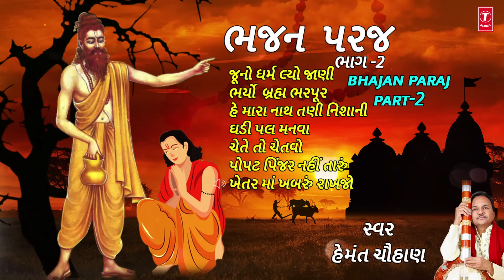ભજન પરજ -ભાગ -૨- ભર્યો બ્રહમ ભરપુર -હેમંત ચૌહાણ-જુનો ધરમ | JUNO DHARAM | HEMANT CHAUHAN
T-Series Gujarati presents ભજન પરજ -ભાગ -૨- ભર્યો બ્રહમ ભરપુર -હેમંત ચૌહાણ-જુનો ધરમ from Album Juno Dharam by   Hemant Chauhan

Song Details:
Song: Bharyo Brahham Bharpur
Album: Juno Dharam
Singer: Hemant Chauhan
Lyrics: Poorandas
Music Label: T-Series

Song: Chadi Pal Manva Ram
Album: Juno Dharam
Singer: Hemant Chauhan
Lyrics: Traditional
Music Label: T-Series

Song: Chete To Chetavo Re
Album: Juno Dharam
Singer: Hemant Chauhan
Lyrics: Bapu
Music Label: T-Series

Song: He Mara Nath Tani Nishani
Album: Juno Dharam
Singer: Hemant Chauhan
Lyrics: Pitho Bhagat
Music Label: T-Series

Song: Juno Dharam Lyo Jani
Album: Juno Dharam
Singer: Hemant Chauhan
Lyrics: Ganpat
Music Label: T-Series

Song: Khetar Ma Khabrun Rakhjo
Album: Juno Dharam
Singer: Hemant Chauhan
Lyrics: Das Savo
Music Label: T-Series

Song: Popat Pinjar Nahin Tarun
Album: Juno Dharam
Singer: Hemant Chauhan
Lyrics: Keshav
Music Label: T-Series